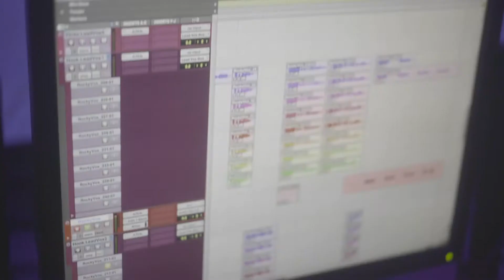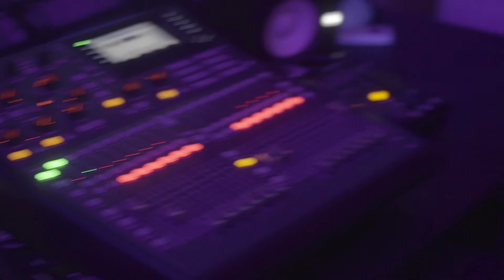The Process of Recording "Circles" with Raquel Liane & MBreeze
NJ singer Raquel Liane & music producer, songwriter MBreeze share their in studio process of recording Raquel's debut single: "Circles" In this video, you will see how they both work together to make a great song!